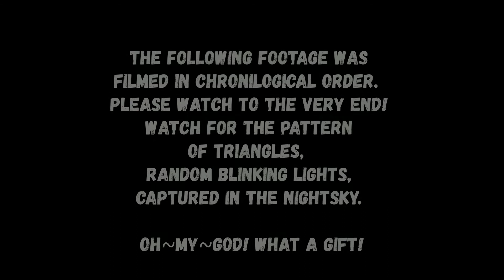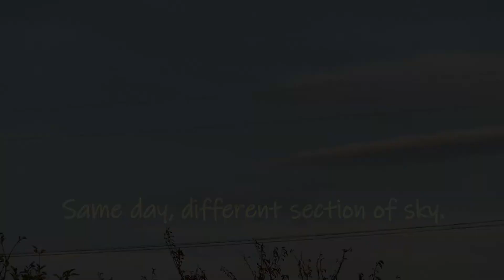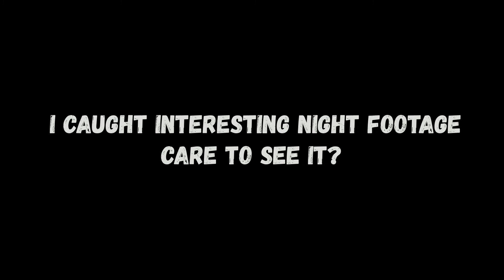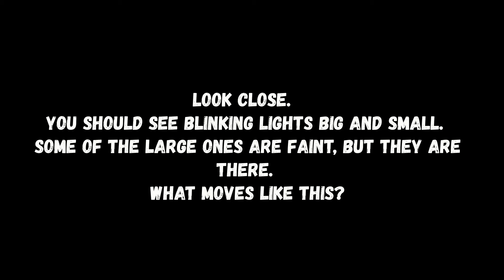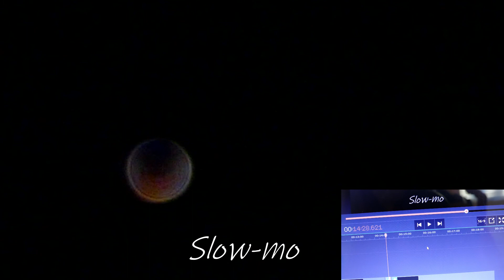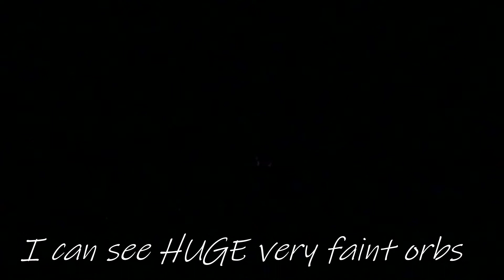Triangle Cloud Pattern, Colors, Sky Phenomenon ! [October 5, 2021]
Amazing Sky this month~ SO MUCH TO SEE HERE! Don't close your eyes, you'll MISS IT!!  October, 5th, 2021.  I spent 4rm 9:30am  to 8:30 pm editing this video! Sorry it's long, but there's a lot to unpack.  Found even more during edit process. If more people took time to slow down and look around, we could save Mother Earth as a collective before she kicks us out of the house!
 No matter what, she's going to survive. We are losing our wild life! I see it. I KNOW and I wish I had more hours in the day.

Triangle Color Pattern in Clouds, Picture Clouds, Triangular Cloud, Random Blinking Lights in Night Sky.  I share everything from this day, into the night! Triangle Cloud looking Craft.

 🎵 166085__afleetingspeck__percussion-groove-4-loops
🎵  412048__shortiefoeva2__making-up-soft-hip-hop

file name: Sky cloud pictures Colors Night sky Strange Random Blinking Craft Lights ©haniebphoto  October 5 2021